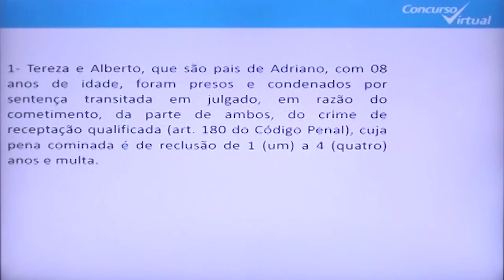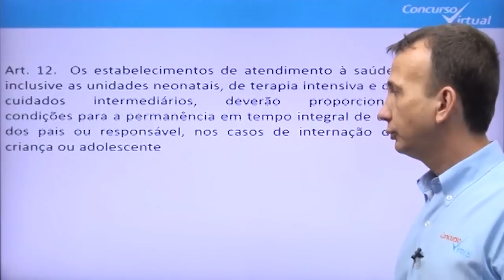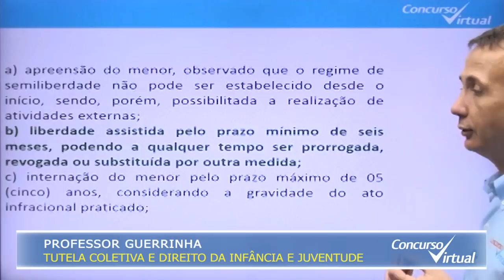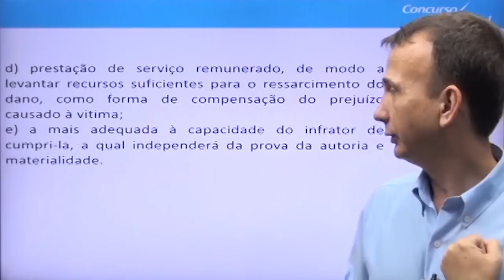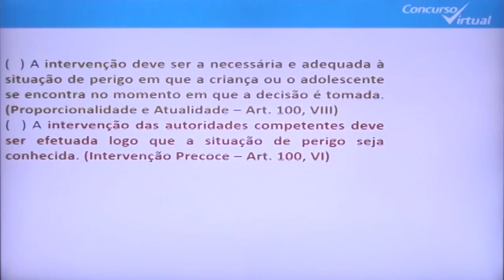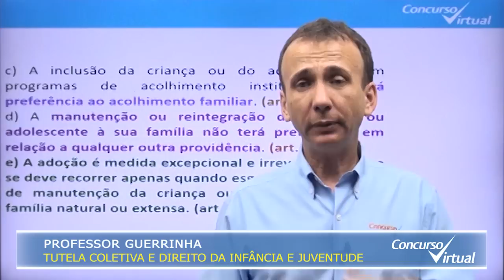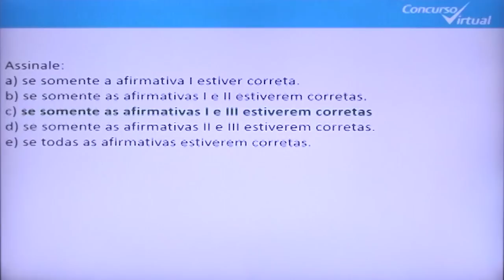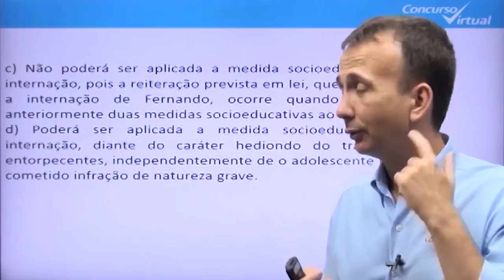Vídeo 01 - Questões de Tutela Coletiva e Direito da Infância e Juventude - Prof. Guerrinha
Aula Demonstrativa de Questões de Tutela Coletiva e Direito da Infância e Juventude com o Professor Guerrinha.